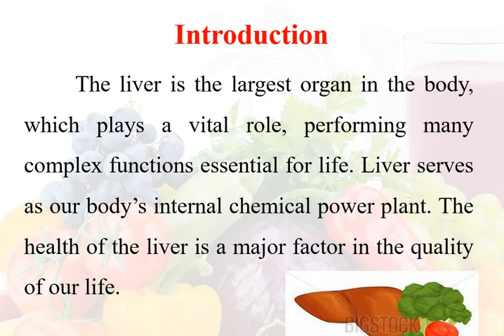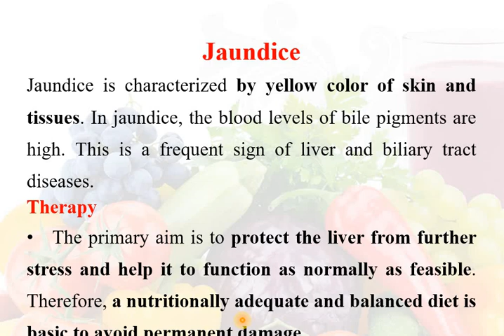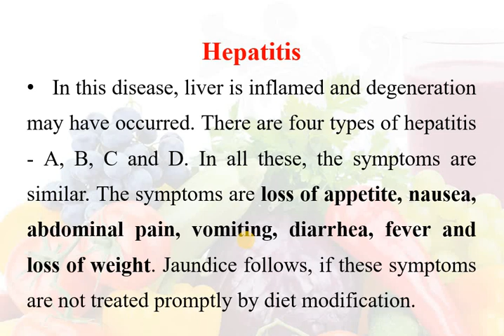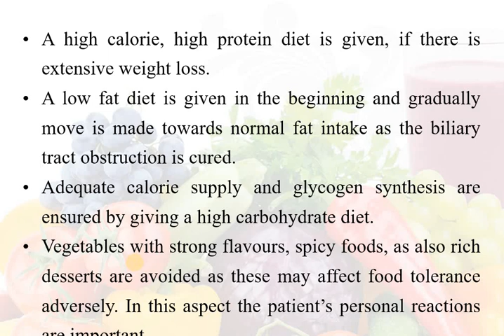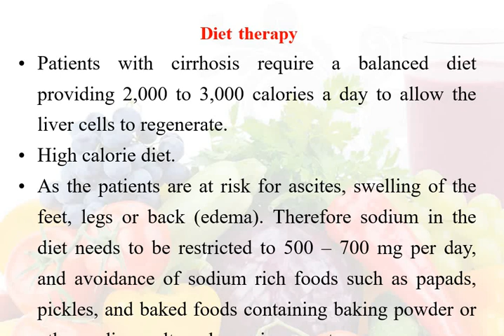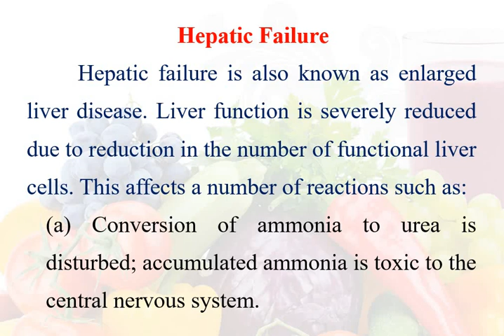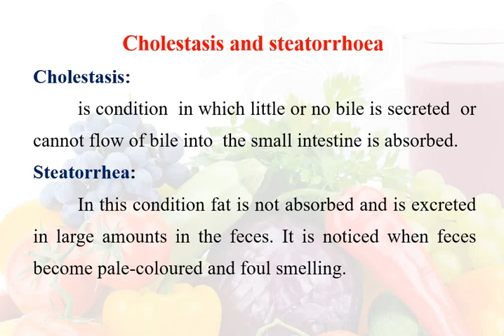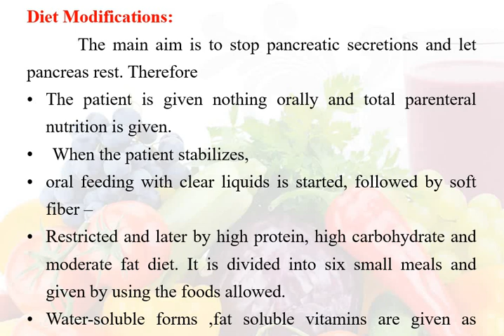Nutrition in disease of liver,gallbladder,pancreas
تغذية علاجية